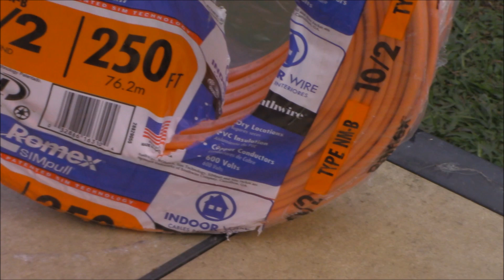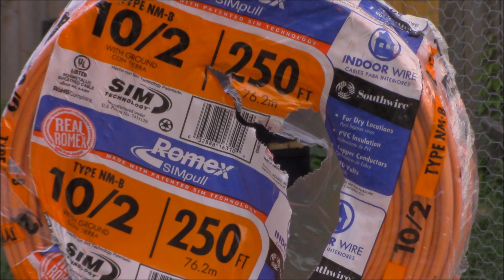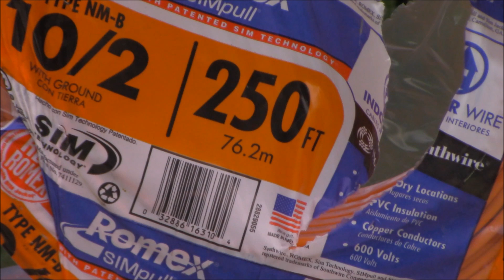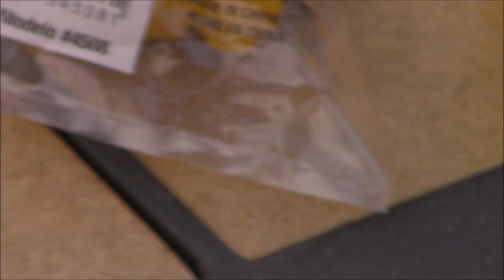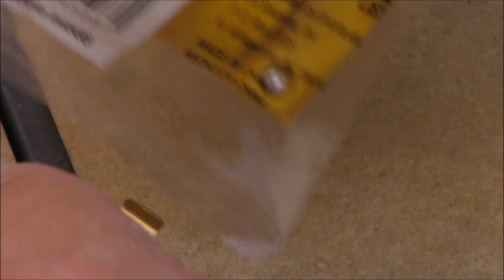8-29 update & making a 250' extenstion cord to power tiny house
Just checking in, and showing how I am making an extension cord to proved temporary power to the tiny house out at St. Bernard Acres.